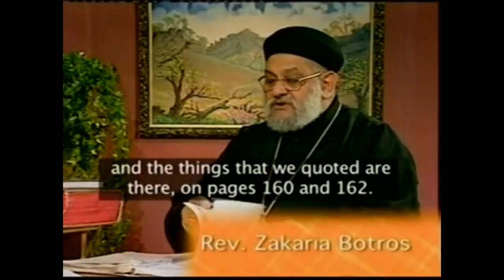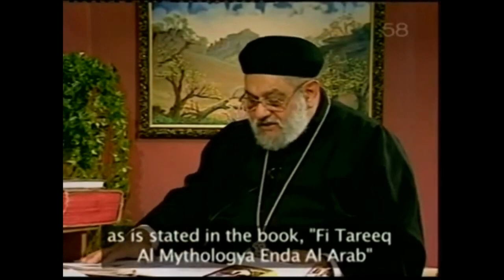PAGAN Origins of Islam PART 2 (Rob Christian)